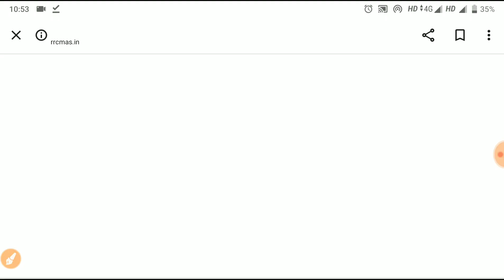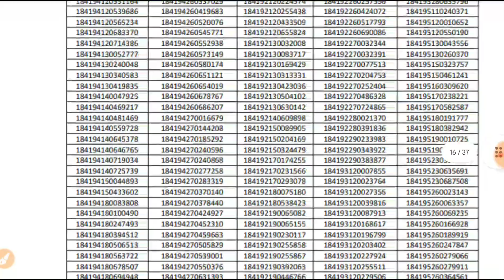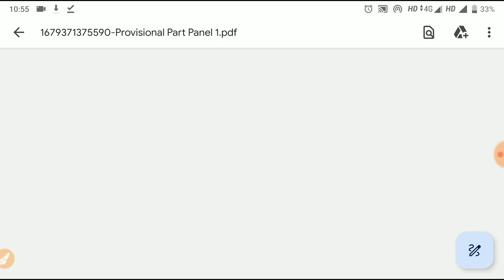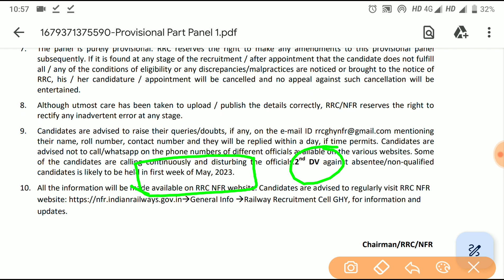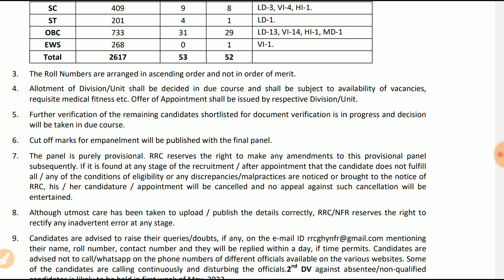RRC Southern Railway (Chennai) | Rrc North East Frontier Railway (Guwahati) Final Panel जारी